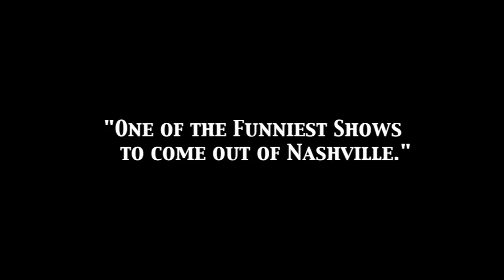The Jeff Durham Show - Official Trailer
A completely new kind of improv comedy: behind the scenes of a public access talk show no one might ever watch. Created by some of Nashville's most talented actors and filmed in real time.

Starring: Jeff Boyet, Jeremy Childs, Joshua Childs, Jeff Durham, Henry Haggard, and Jessie McNamara.

The Show Band: Brandon Dockery, Philip Haas, Barrett Jacques

Script: Improv

Producer/Director: Thomas Purifoy, Jr.
Producer: Ian Kern
Director of Photography: Johnny Gerhart
Cameramen: Paul Williams, Ryan Stufflebam
Sound Mixer: Michael Figlio
Editor: Ryan Stufflebam

Filmed at The NECAT Network, Nashville, Tennessee